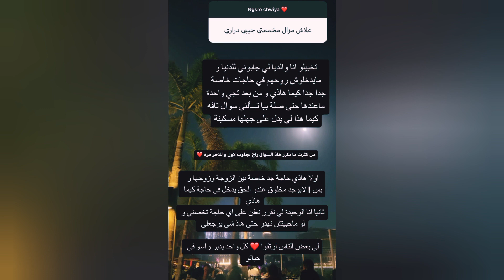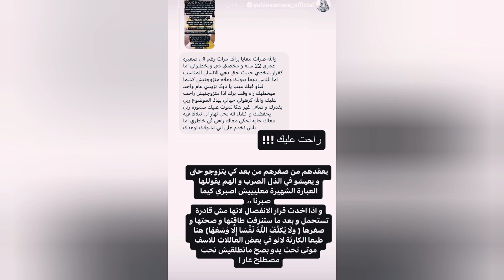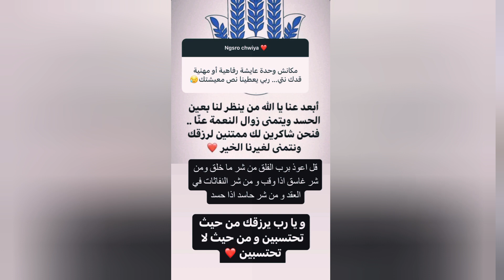سمارة يحيي تتضامن مع اهل غزة